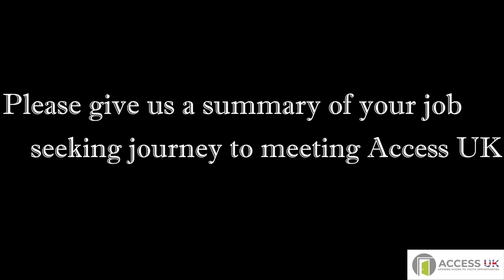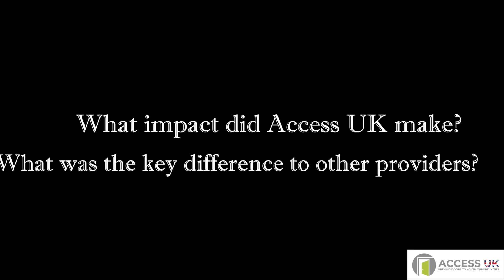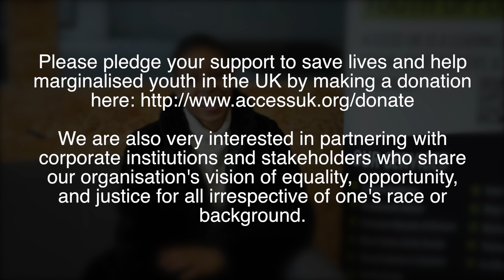We can beat KnifeCrime. Access UK offers solutions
2019 ended with 147 knife related murders in the capital. This video contains the testimonials of two beneficiaries of AccessUK's Road CEO solutions focused programme, that aims to provide tailored careers and entreprenurial support for at risk young people, who reside in the London borough of Haringey and surrounding areas.

*The video contains segments of the songs:

1. "Independent Women" performed by DestinyChild

2. "Super Star" performed by Floetry

Please connect with Access UK to make a difference together.